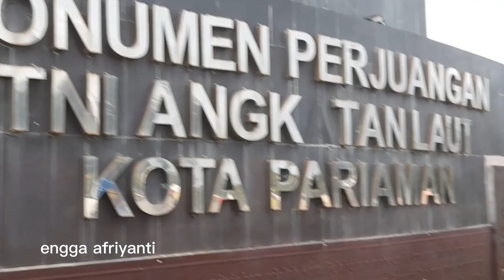LONG HAIR di wawancarai || Di monumen perjuangan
Assalamualaikum wrwb.
Untuk video kali ini suasana monumen perjuangan di pantai kota pariaman.
Dan masih banyak video nya yg belum di upload.
Bagi teman2ku semuanya terima kasih atas hadir dan partisipasi nya  dan jangan pernah bosan menonton video saya. Insyaallah masih banyak video yg belum ditayangkan di channel ini.